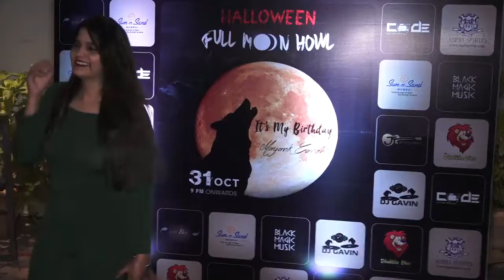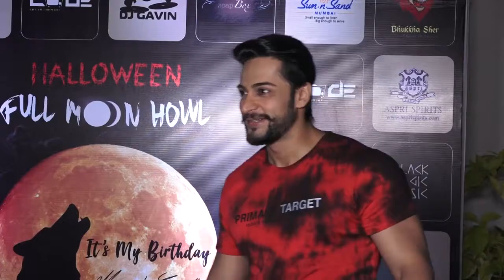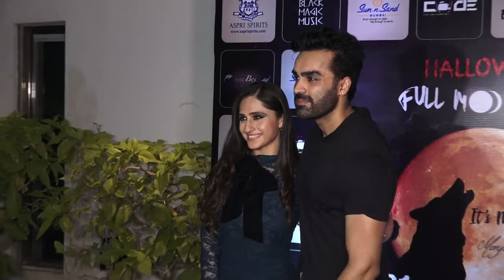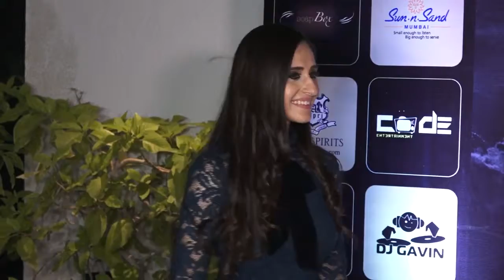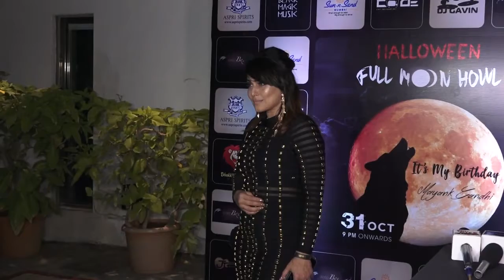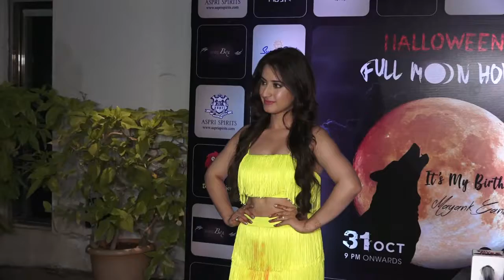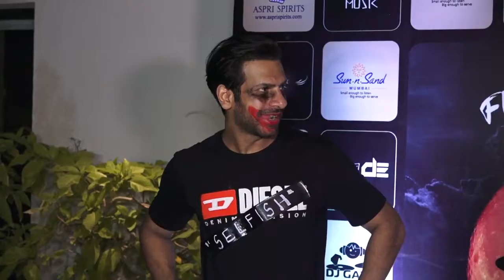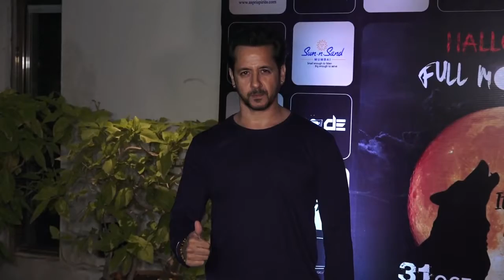MAYANK GANDHI HOST RED CARPET OF HALLOWEEN PARTY